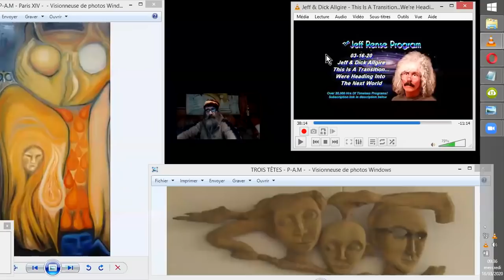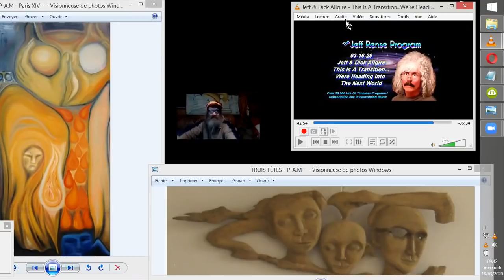Y VA-T-ON ?? CRYPTO-N.O.M en COURS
Dick Allgire, remote-viewer d'exception, se confie à Jeff Rense quand à son ressenti et ses connaissances de la période charnière que nous traversons. C'est en effet le passage forcé vers des aspects terribles du N.O.M. tel que conçu par les z'entités qui ont pris possession des esprits de nos gouvernants sans cœur ni âme.
Une blockchain est-ce bien une chaîne qui bloque ?
La 5G peut-elle remanier nos cerveaux pollués de nano-technologies ?
"Logan's Run" n'était-ce que le titre d'un film de S.F. ? (L'Age de crystal en Français)
SOURCE :
Jeff & Dick Allgire - This Is A Transition...We’re Heading Into The Next World
Jeff Rense
17 mars 2020